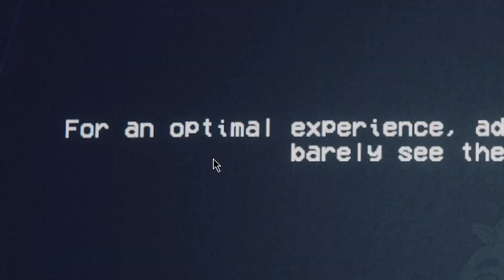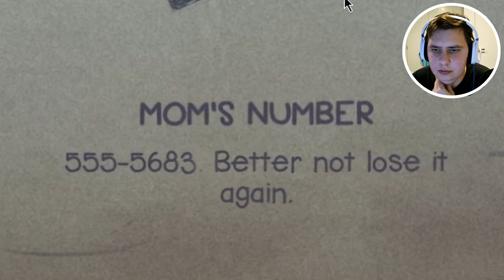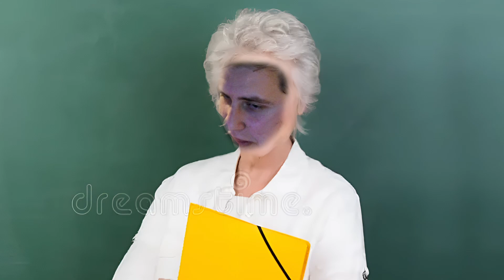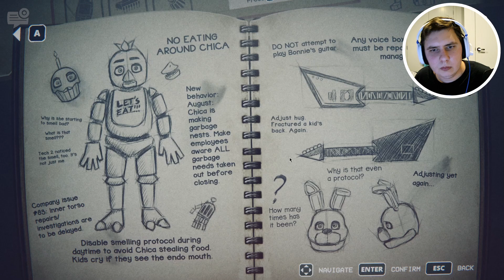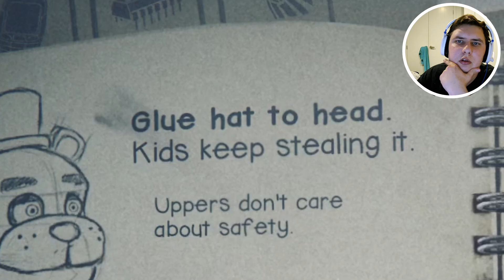Golden Bunny RETURNS | FNAF into the pit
FNAF has come back, and they have come back swinging. Jump into the pit with me, while finding out the truth.